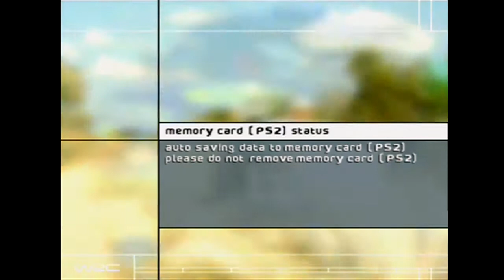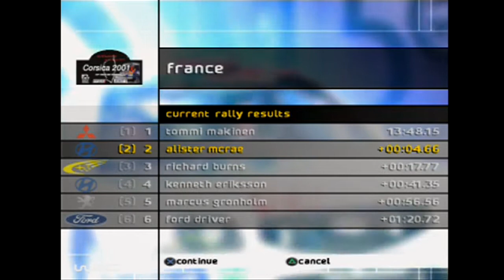A Crisis In Corsica - WRC: Let's Play (Episode 26)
Professional - France